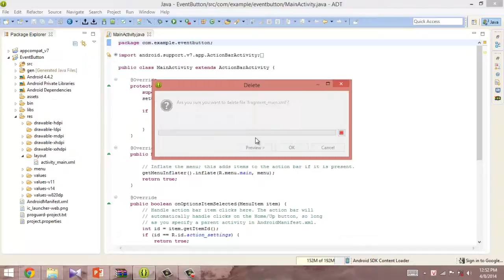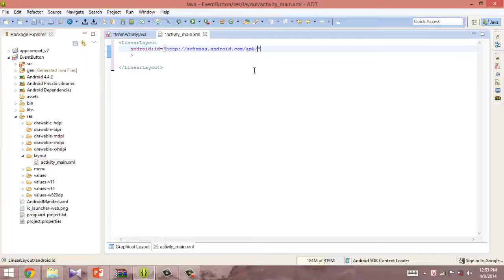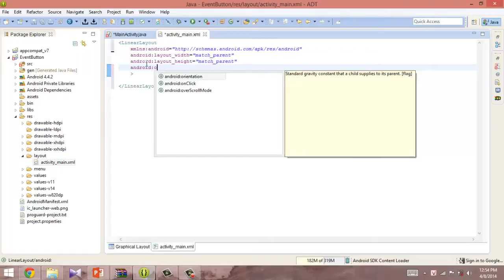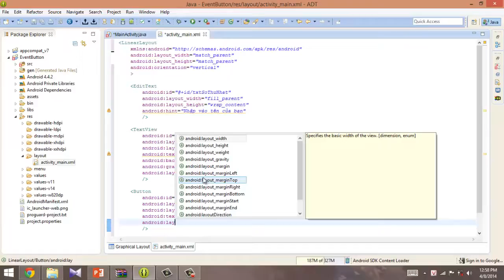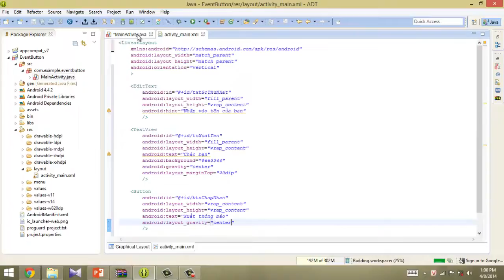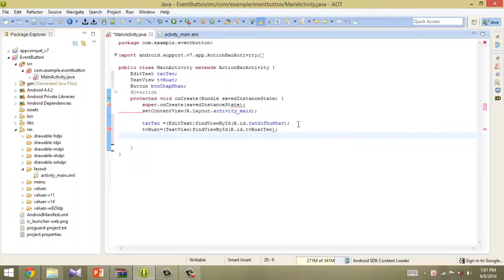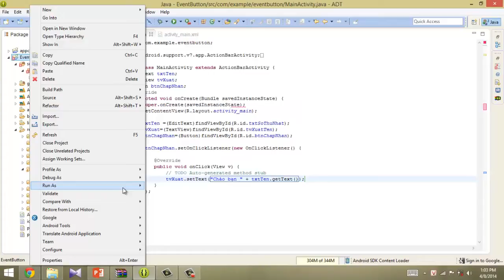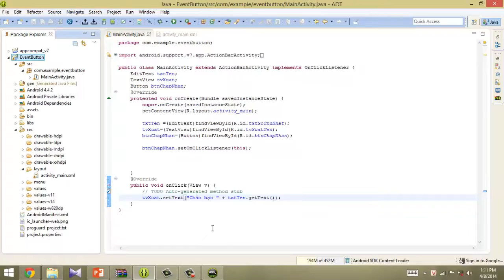Bài 10 Nội dung EventButton Lap trinh Android co ban